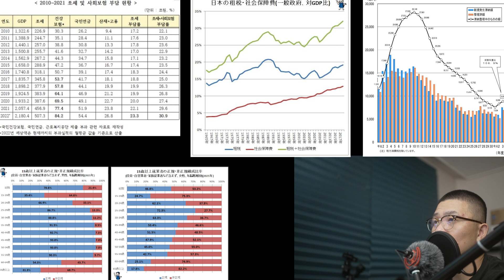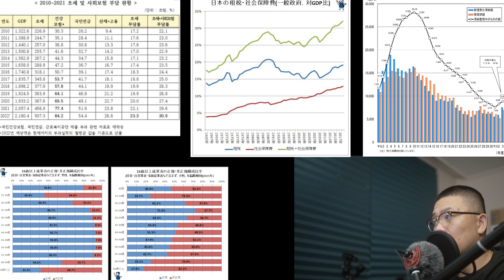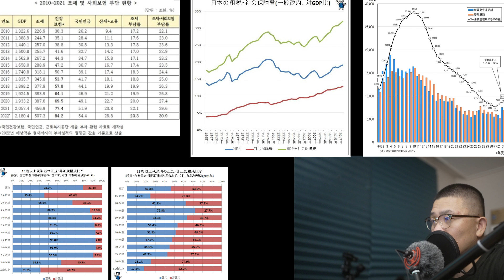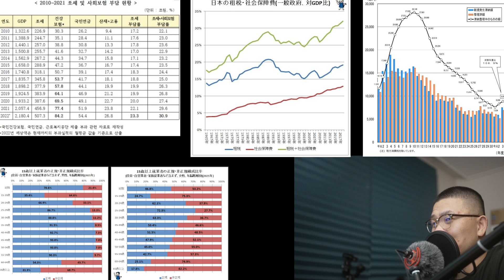세금 상승이 억제될수는 없나요? 조세 증가, 국민부담율 하지만 한국은 기회가 없다.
세금 증가가 억제될 수 없나요?
음...
있긴 함
경제가 침체, 안정 되면 세금 조세 증가는 억제됨.
하지만 한가지 변수로 인해 한국은 불가능

고령화
일본 역시 경제 침체에서 조세 증가는 억제하거나 오히려 내려간다.
하지만 문제는 사회 보험 부담이 계속 증가한다.
이것은 인구 구조로 인한 것이기에 낮출수가 없다.

한국은?
사회 보험이 폭증할 수 밖에 없는 초고령 직전이다.
여기에 조세는 최대로 팽창된 상태에서
사람들은 꽁짜에 쩔어 있다.

차라리 고령화가 덜 된 상태에서 수축을 경험한다면?
사회 보험 부담 증가가 덜하기에 구조 개혁이 가능한데
한국은 이미 그런 구조 개혁을 할 시기를 지나버렸다.